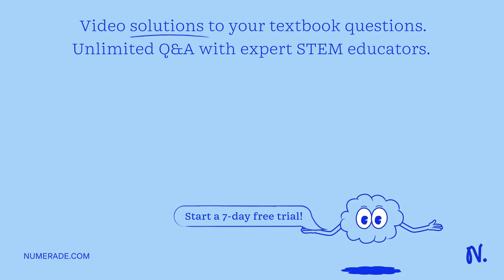SURFACE AREA: The sum of the areas of all of the surfaces that make up the figure: Find the surface…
SURFACE AREA: The sum of the areas of all of the surfaces that make up the figure: Find the surface area of a right prism with a right triangle base as shown on the right: a) 280 b) 342 c) 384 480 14